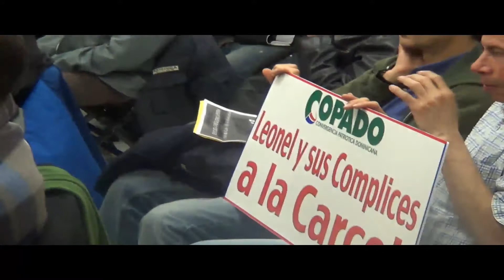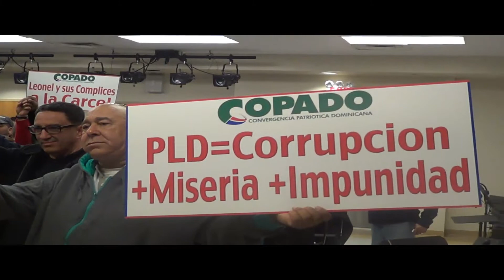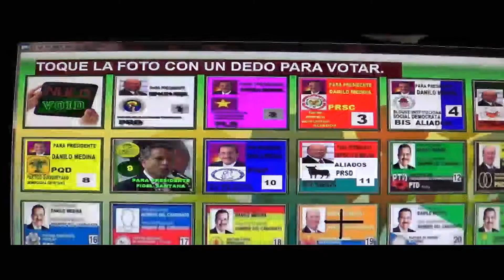La convergencia y el voto electrónico y transparente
La convergencia por un major país le ha hecho un muro a los moraos para contener el robo de Leonel Fernández, Felix Bautista, Víctor Díaz Rúa, Danilo Medina, Margarita Cedeño Fernández porque es la única forma de parar los siete virus de los
Moraos: 1.El virus de la chikungunya, 2.El virus de los apagones que lo tenemos que pagar, 3.El virus de la inseguridad ciudadana, 4. El virus del alto costo de la vida, 5. El virus de un basurero en cada esquina, 6. El virus del cólera que azota el país, 7. El virus del sicariato,8. La ñapa, el virus de una junta central electoral infuncional porque deja al ciudadano fuera del control de los comicios y se esconden solo a contar los votos.